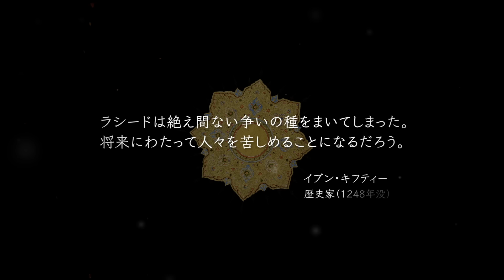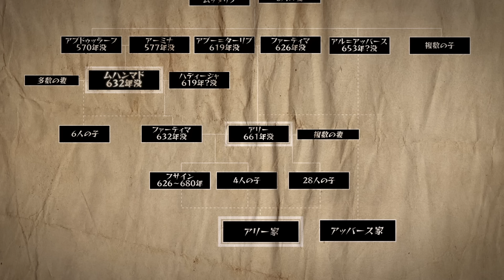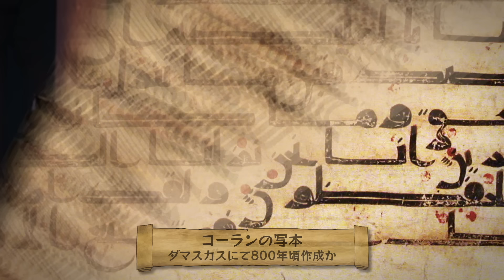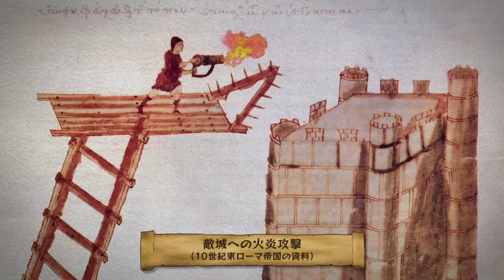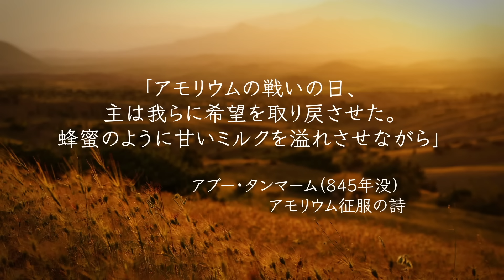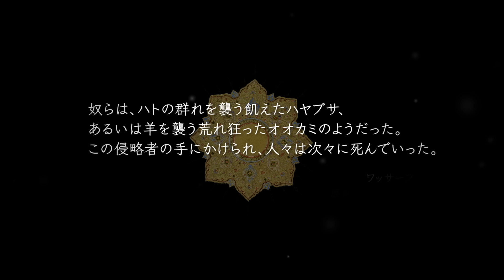イスラム黄金時代 第2章 アッバース朝の没落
第5代カリフ、ラシードの統治下で栄華を極めたアッバース朝だが、その後継者争いを皮切りに国は混迷を極めてゆく。
黄金時代から滅亡に至るまでの激動の時代を辿っていこう。